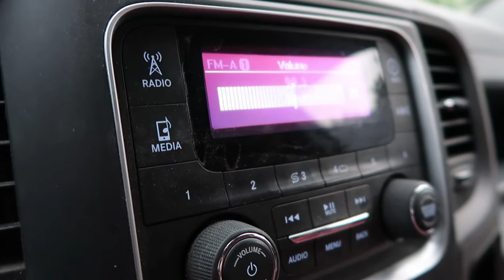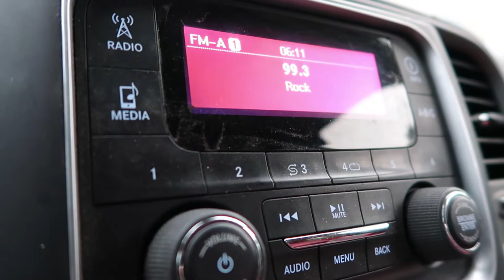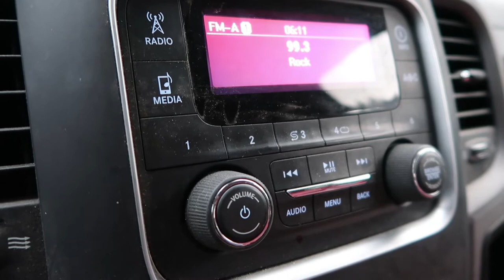CHILLIWACK CHICKEN CATCHERS and GYM SESH - Construction VLOG 029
The company involved is Elite Services and they clearly are scum.

The rest of the video is Tay Tay, Sgt. Besse and myself getting our gainz at the gym!